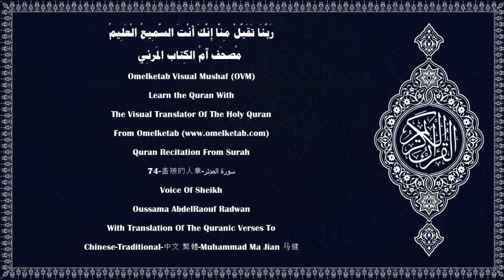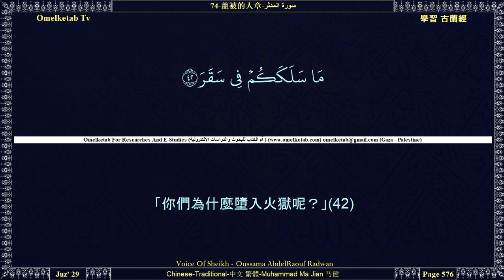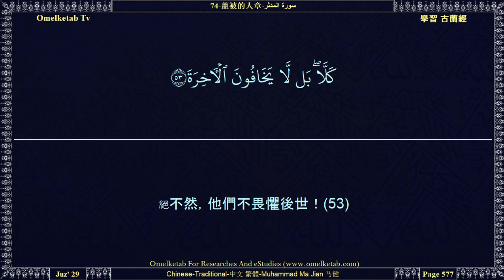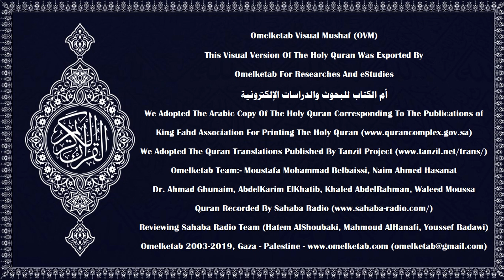74 盖被的人章 سورة المدثر Chinese Traditional 中文 繁體 Muhammad Ma Jian 马健 Radwan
74-盖被的人章-سورة المدثر-Chinese-Traditional-中文 繁體-Muhammad Ma Jian 马健-Radwan... [各人將因自己的營謀而作抵押，(38)惟幸福的人們除外。(39)他們在樂園中互相詢問，(40)問犯罪人們的情狀，(41)「你們為什麼墮入火獄呢？」(42)他們說：「我們沒有禮拜，(43)也沒有濟貧，(44)我們與妄言的人們一道妄言，(45)我們否認報應日，(46)一直到死亡降臨了我們。」(47)說情者的說情，將無益於他們。(48)他們怎麼退避這教訓呢？(49)他們好像一群驚慌的驢子，(50)剛逃避了一隻獅子一樣。(51)不然，他們中的每個人都希望獲得一些展開的天經。(52)絕不然，他們不畏懼後世！(53)真的，這《古蘭經》確是一個教誨！(54)誰願意，誰記憶它，(55)他們只因真主的意欲而記憶它。他是應受敬畏的，他是宜於赦宥的。(56)]

Surah Name:- 74-盖被的人章-سورة المدثر-ALMuddaththir[The Cloaked One]